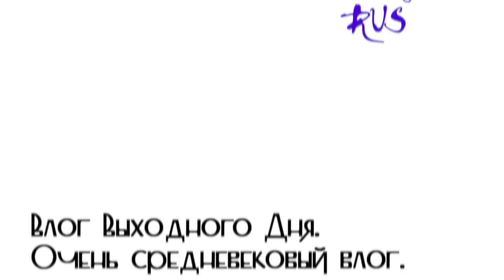Влог Выходного Дня. День рождения и ПОЛНОЕ СРЕДНЕВЕКОВЬЕ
Очередной Влог Выходного Дня. Празднуем мой день рождения в ОЧЕНЬ средневековом стиле.
Сан Джиминьяно и Кьянти
San Gimignano. Chianti.